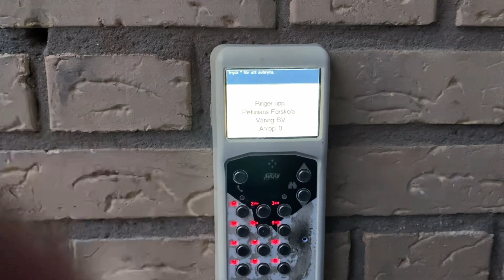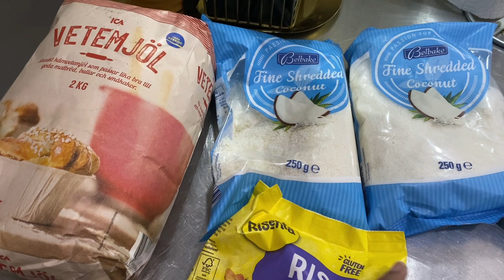দেখে আসি সুইডেনের স্কুল, ঘরে ছোট করে পৌষ সংক্রান্তি পালন